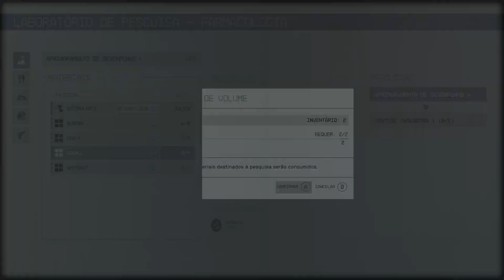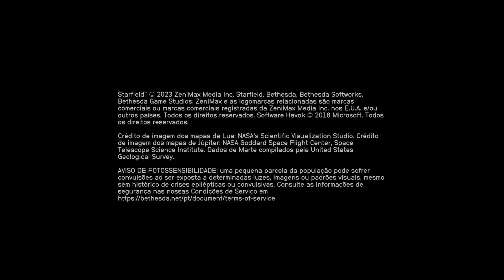STARFIELD campanha ©611